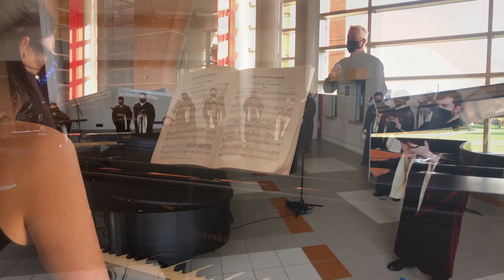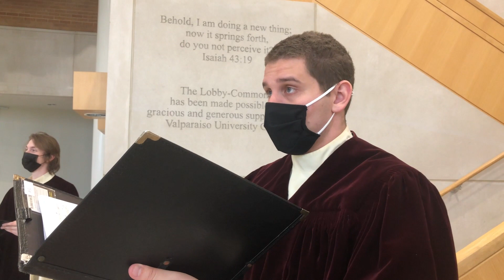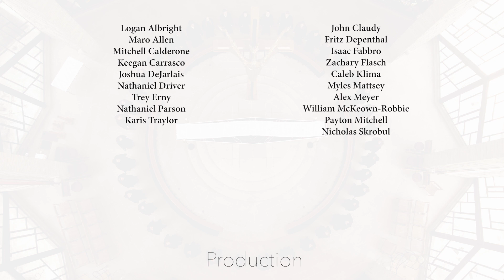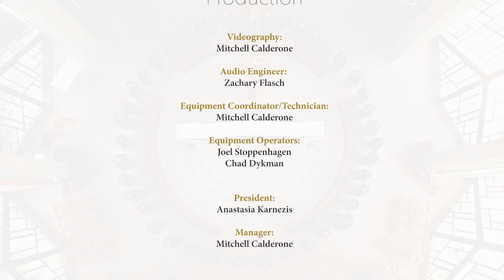From Sorrow into Joy: Songs of Healing and Hope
The Valparaiso University Chorale
Christopher M. Cock, conductor

PROGRAM
The Lamb  |  John Tavener

Ein deutsches Requiem  |  Johannes Brahms
I. Selig sind, die da Leid tragen
                "Blessed are they who bear suffering"
II. Denn alles Fleisch, es ist wie Gras
                "For all flesh is as grass"
IV. Wie lieblich sind deine Wohnungen
                "How lovely are thy dwellings"

Dona Nobis Pacem  |  Zachary Flasch

Praise to the Lord  |  arr. F. Melius Christiansen